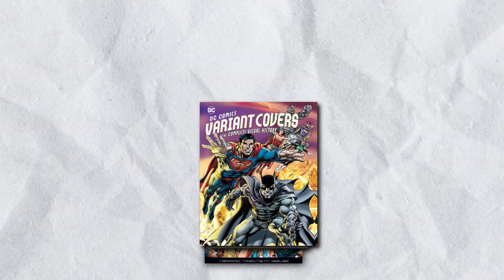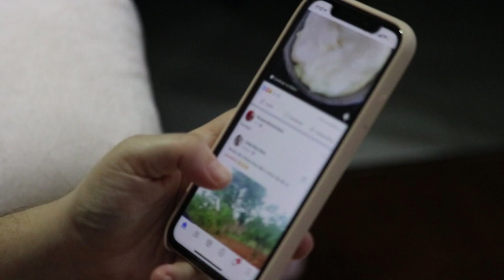Perfect Thumbnail | Thumbnail design | Thumbnail Kya Hota Hai ? 🔎